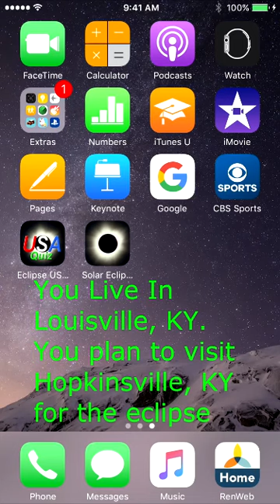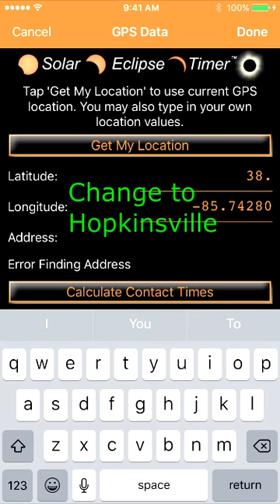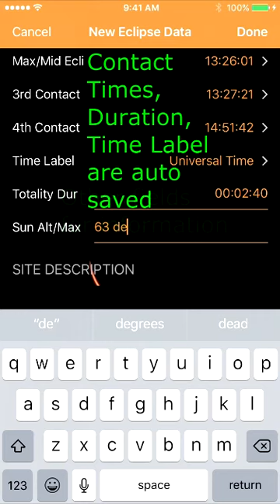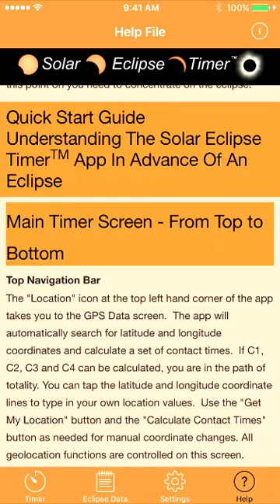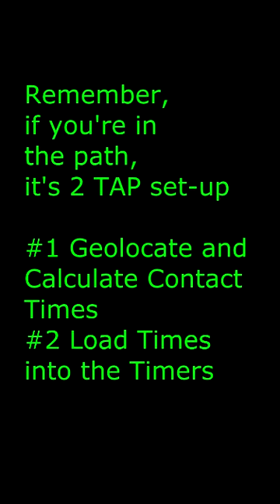Solar Eclipse Timer App - How To Use The App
Solar Eclipse Timer is the most powerful and full featured solar eclipse timer program available.  But yet it is extremely EASY to use!
I have released the iPhone version to prepare people for the 2017 Total Solar Eclipse that will cross the entire USA.  The Android version will follow shortly.
The short demonstration shows you how to navigate around the app.  But remember, if you are in the path of totality it is SO EASY to set up with just 2 TAPs'   #1.  Geo-locate your observing position which will also calculate the contact times.  #2.  Load the calculated contact times into the main timers.  That's it!!  Solar Eclipse Timer is timing the eclipse for you with all of the recorded voice announcements ready to play.